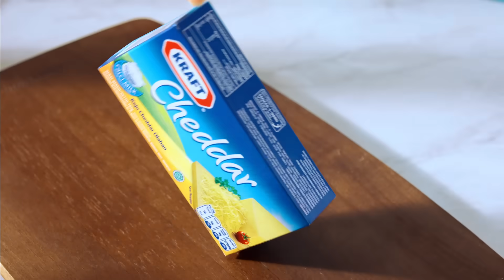KRAFT Cheddar Keju No 1 di Indonesia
Siapa yang bisa tahan kelezatan keju KRAFT Cheddar? Terbuat dari kebaikan susu berlimpah, KRAFT Cheddar hadir sebagai Keju No. 1 di Indonesia!* Rasa gurih yang begitu menggoda membuat sajian yang dipadukan dengan KRAFT Cheddar disukai oleh seluruh anggota keluarga. Nikmatnya KRAFT Cheddar, nikmatnya kebersamaan.

*Berdasarkan hasil riset Kantor divisi Worldpanel terhadap 11,000 keluarga di Indonesia pada Tahun 2018